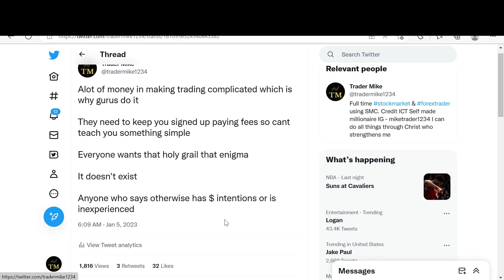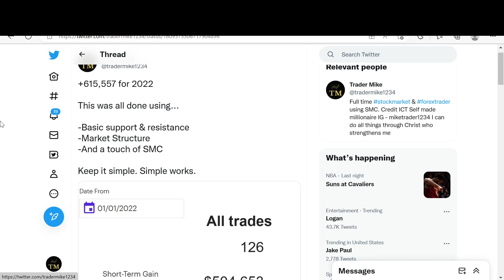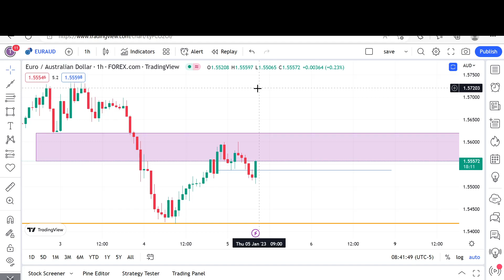My Thoughts On The Enigma